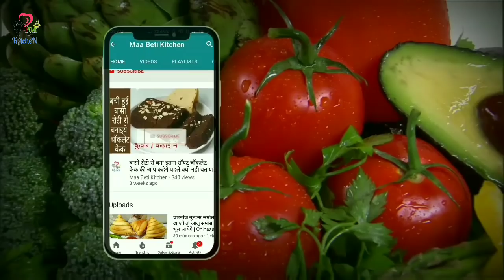नवरात्री व्रत मे अगर मीठा खा कर हो गए है बोर तो बनाइये ये स्नैक्स चटपटी चटनी के साथ Navratri vrat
नमस्ते!  उम्मीद करती हुॅ की आपको ये रेसिपी पसंद आई होगी।  आप हमारी वेबसाइट पर और अधिक नई नई रेसिपी पढ़ सकते है..

अगर आपको ये रेसिपे पसंद आई हो तो आप कॉमेंट करना ना भले और आपके like हमे खुशी देता है नीचे और अच्छी और आसान रेसिपै है जिनका link नीचे है.

🔥इस रक्षाबंधन बाजार की मिठाई को भूल जायेंगे जब ये बंगाली छेना बनाएँगे   Bangali white chenaa sweet

🔥रक्षाबंधन पर अपने छोटे भाई के लिए बनाए न्यू चॉकलेटी लड्डू  Rakshabandhan special chocolate laddu

🔥मुरमुरा ( लाई ) से बनाए रुई जैसे सॉफ्ट सॉफ्ट रसगुल्ले बिना मावा  Murmura soft Rasgulle without mawa

🔥5 मिनेट मे सिर्फ 1 कप दूध से बिना घी तेल बनाए ये मुह मे घुलजाने वाली लाजवाब मिठाई milk sweet mithai

🔥बिना बेसन के बनाए बेसन जैसे स्वादिस्ट लड्डू Besan ke laddu bina besan ke banaye hindi besan ke laddu

हमारा मनोबल बढ़ाने  के लिए अप हमारी वीडियो को लाइक भी कर सकते है ।